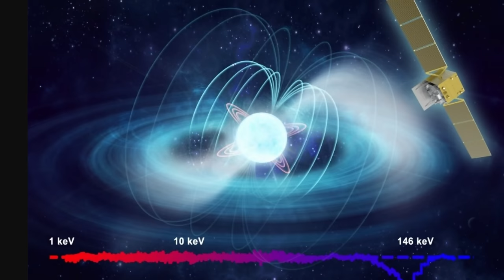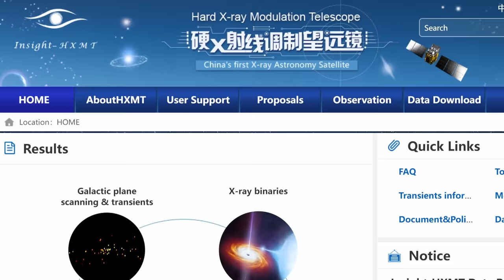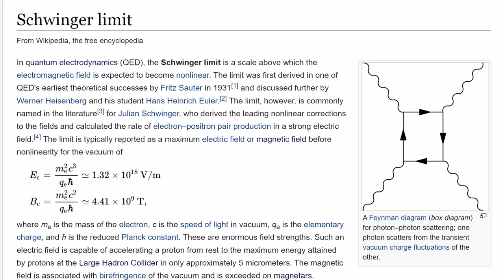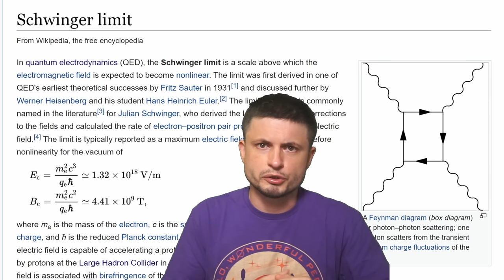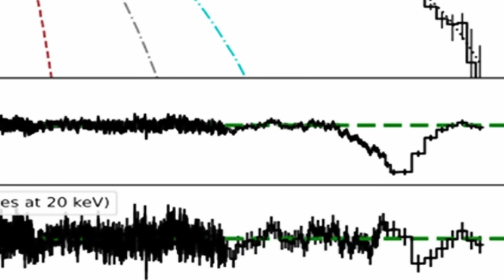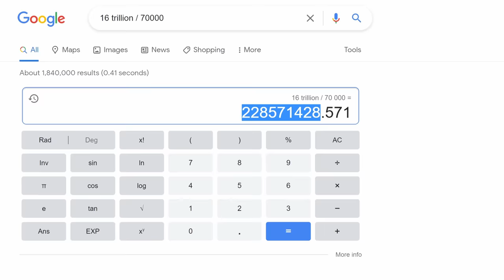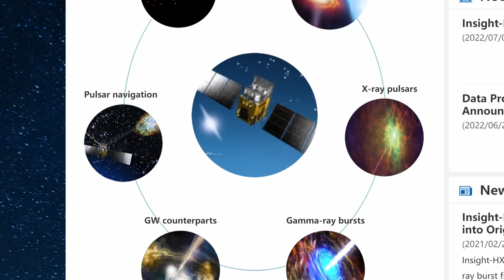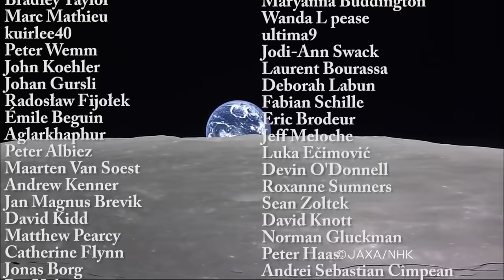New Record For The Most Powerful Magnet In the Universe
Hello and welcome! My name is Anton and in this video, we will talk about the confirmation of the most powerful magnet in the universe

Images/Videos:
IHEP